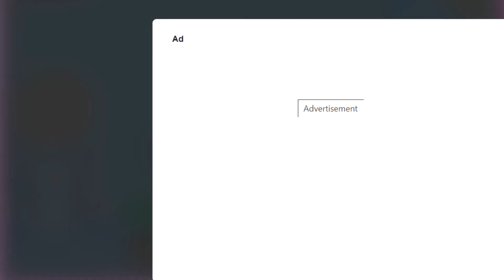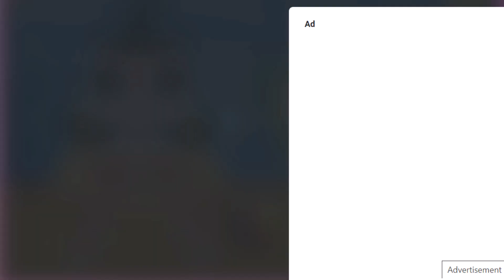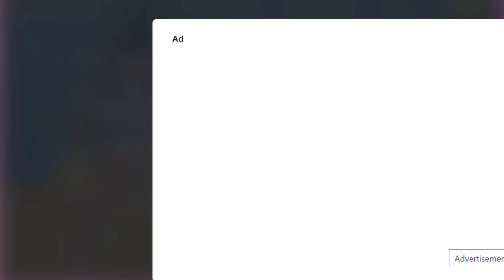Panda Baby Bear Care Games for Kids: Fun Animal Care Game with Cute Pandas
Get ready to care for adorable baby pandas with 'Panda Baby Bear Care Games for Kids'! Feed, bathe, and play with your cute panda cubs to keep them happy and healthy. With fun challenges and mini-games, you'll have a blast taking care of these lovable animals.

This video is created for kids and families with an emphasis on learning, games, and fun.
Your contributions help me to continue creating new content for kids and families. Thank you for your support!